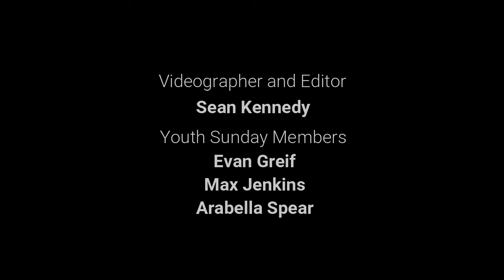Lakewood Presbyterian: Online Worship Service, May 22, 2022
Lakewood Presbyterian - Online Worship Service, May 22, 2022 by Rev. Dr. James Butler at Lakewood, Ohio